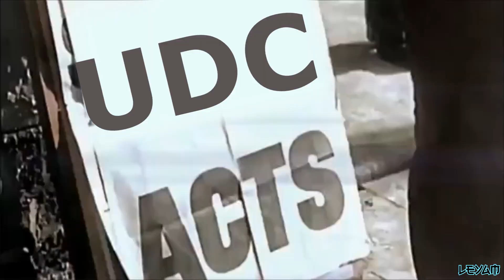ZeoWorks Anime Opening 2